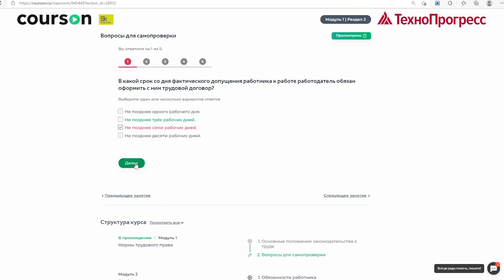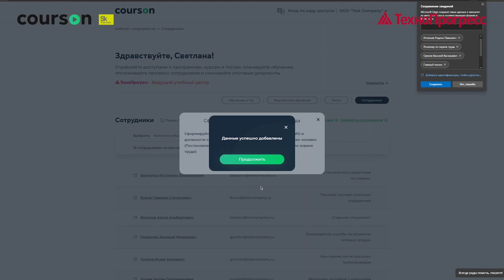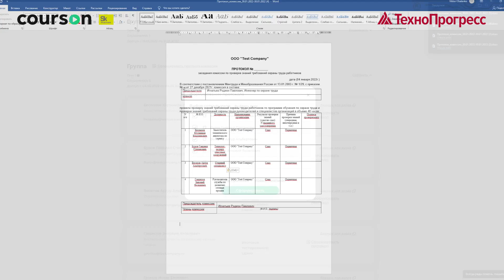Организация обучения по охране труда I Технопрогресс I образовательная платформа Курсон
Цифровой сервис "Охрана труда для предприятия - 365" для обучения сотрудников от образовательной платформы Курсон – удобное и современное решение. Охрана труда, навыки оказания первой помощи, пользование СИЗ – наша система включает в себя ключевые моменты подготовки персонала. Вы сможете значительно упростить контроль над обучением сотрудников, а сам учебный процесс будет максимально информативным, интересным и эффективным.